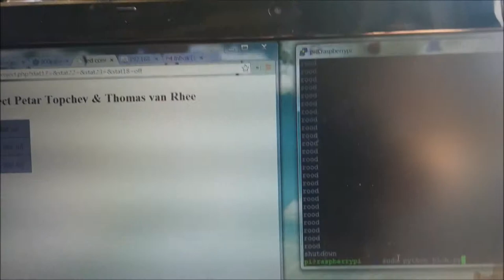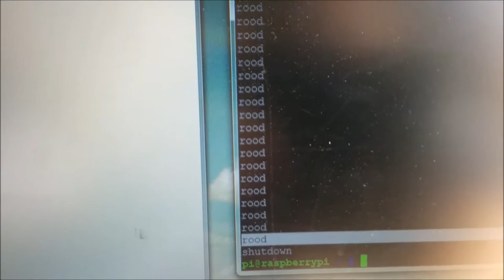RGB color detection project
By Thomas Van Rhee & Petar Topchev